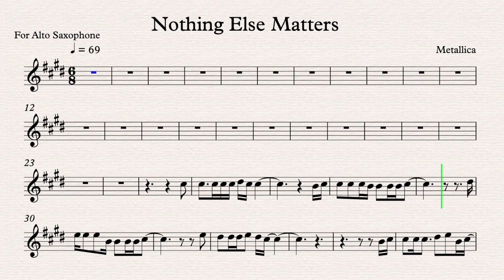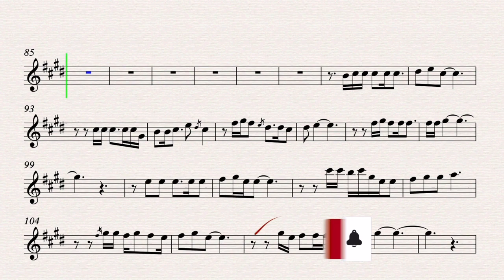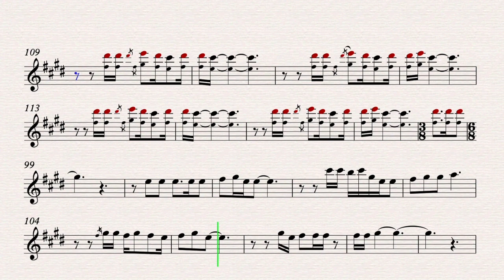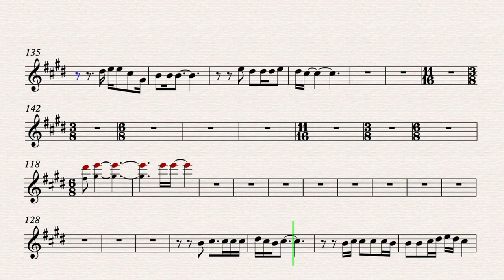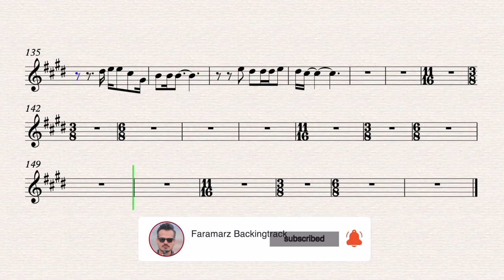Nothing Else Matter - Metallica - Play along for Alto Sax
Nothing Elae Matters
Song by Metallica

Alto Saxophone